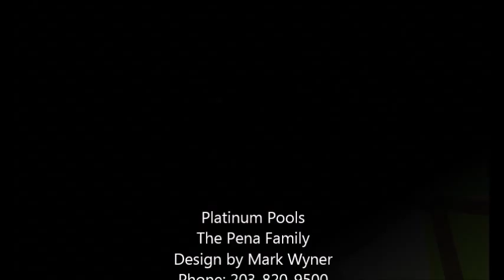Platinum Pools - The Pena Family - By Mark Wyner